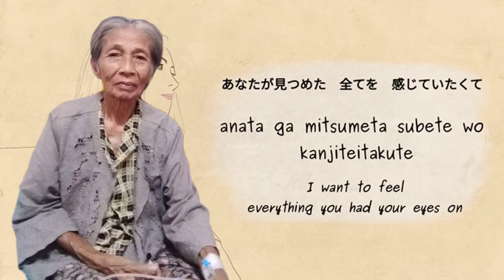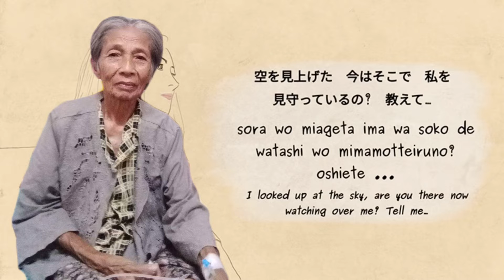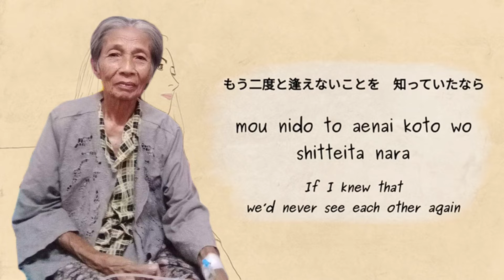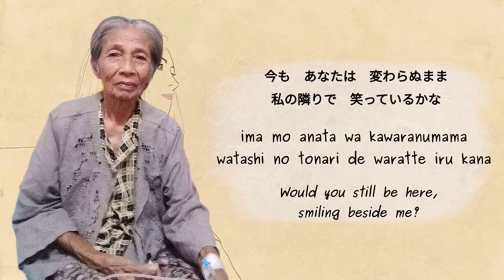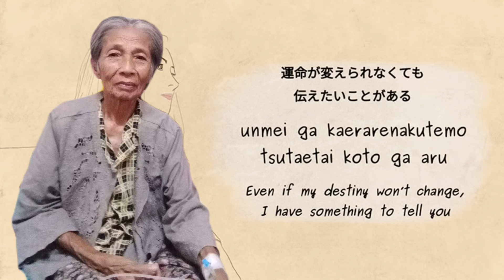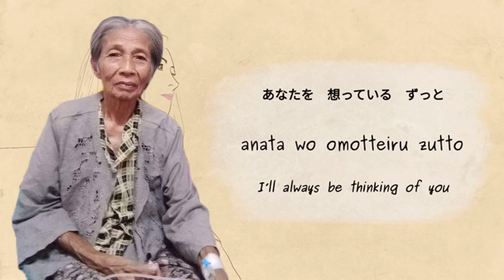Nanay aitakute ima | missing you